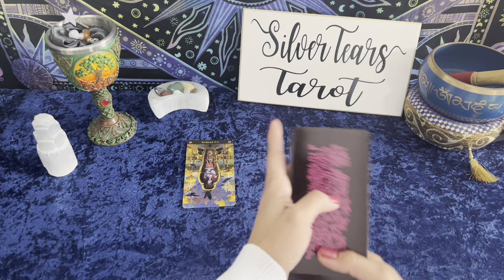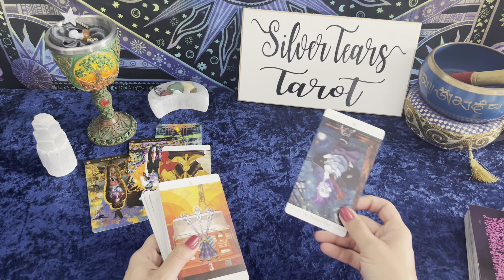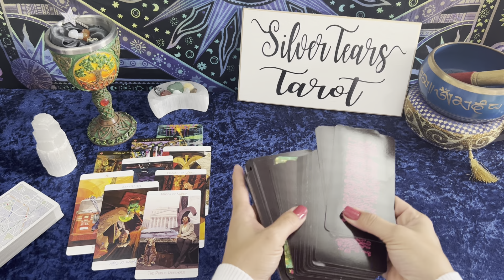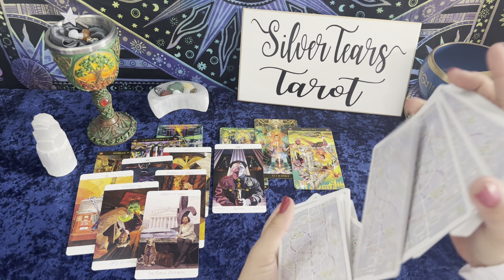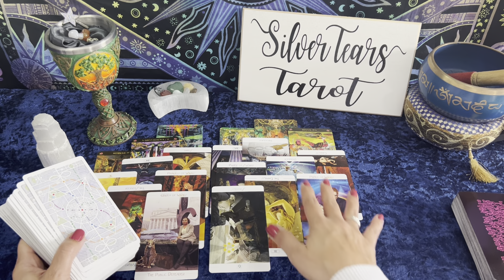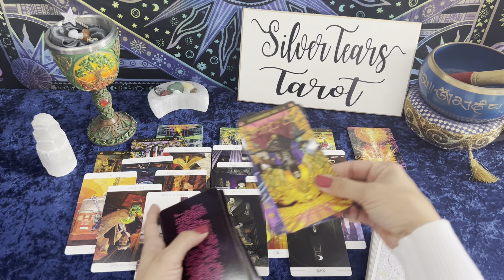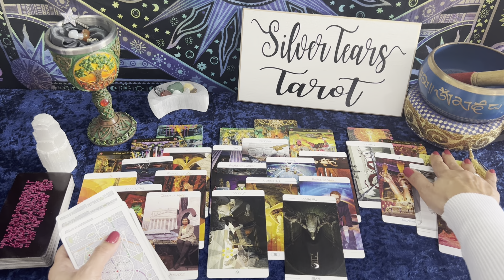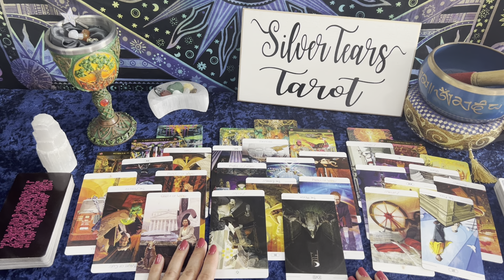Why their energy seems to be coming at you constantly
If you get an error using Paypal on Vimeo, try a credit card instead. That has worked for me!